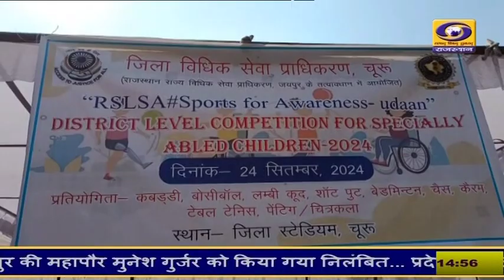चूरू में विशेष रूप से सक्षम बच्चों के मध्य खेलकूद प्रतियोगिताओं का किया गया आयोजन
चूरू में विशेष रूप से सक्षम बच्चों के मध्य खेलकूद प्रतियोगिताओं का किया गया आयोजन ... जिला विधिक सेवा प्राधिकरण के द्वारा आयोजित प्रतियोगिताओं में छात्र-छात्राओं ने बढ़ चढ़कर लिया भाग